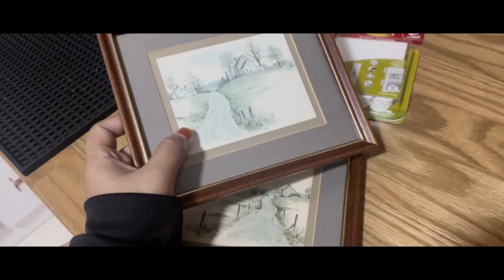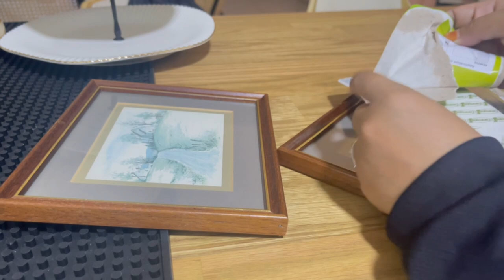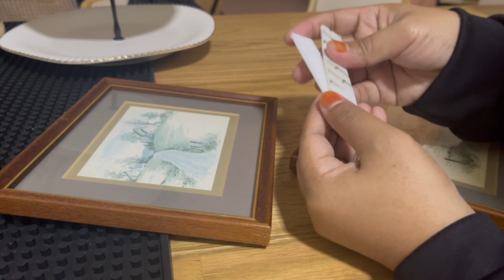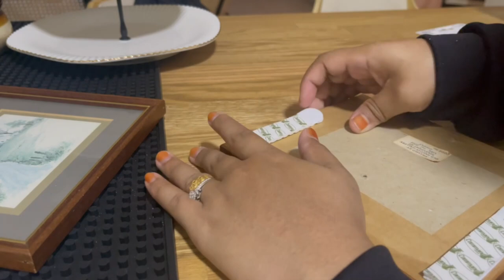Rush-hour Cleaning • asmr speedy clean before vacation, wall decor hack, Durian for breakfast 🧹🧽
Music 🎵
- Free Music for Videos 👉 Music by Damien Sebe - cloudy, with a chance of loneliness